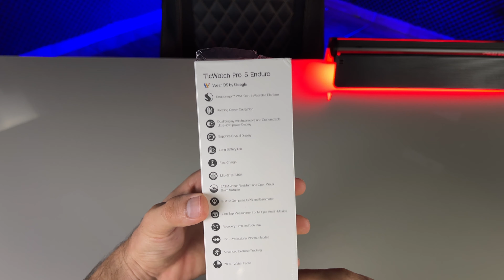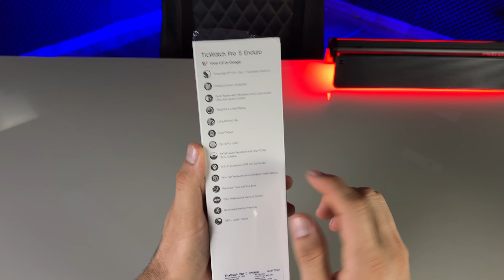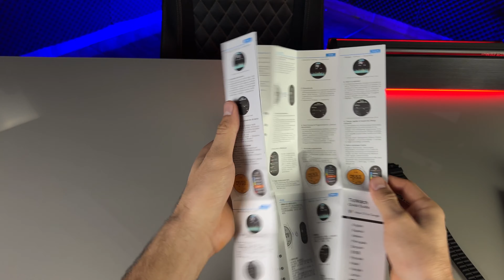TIC WATCH PRO 5 ENDURO O RELÓGIO INTELIGENTE MAIS COMPLETO QUE JÁ TESTEI! Unboxing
Vamos conferir o unboxing e primeiras impressões do Tic Watch Pro 5 Enduro, um relógio inteligente que veio trazendo inovação e está muito completo!

CANAL DICIO TECH!